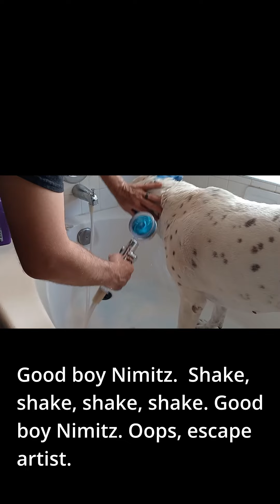Dog's ears dyed to match his Adidog hoodie.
Nimitz’s ears dyed blue to match his Adidog hoodie. Six colors. XS-9XL  $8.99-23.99